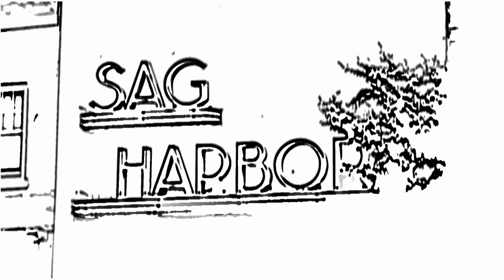SOAP BOX DERBY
Sag Harbor N.Y. Scouts Soap Box Derby Sunday, June 30, 2013

Streaming in HTML5